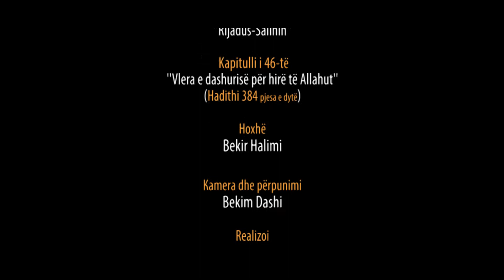389. Pas Namazit të Sabahut - Vlera e dashurisë për hirë të Allahut - Hadithi 384 pj 2